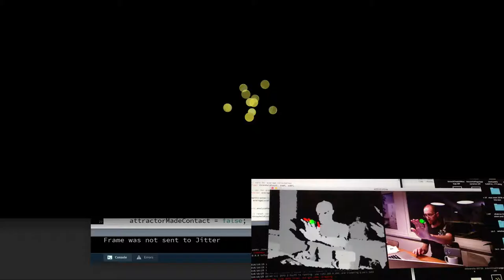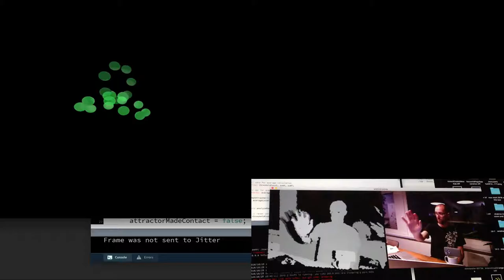26 Oct 2016 - Kinect test for Chakra Xmix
A test of our Kinect control system for a section of Chakra Spiral Xmix. Uses Processing to both track the Kinect infrared image and render the particles for each Chakra.